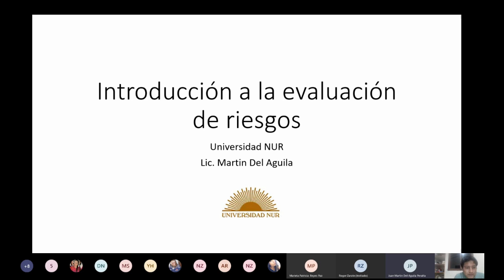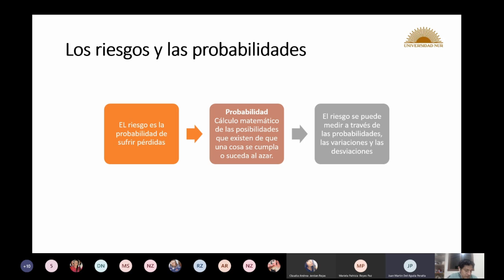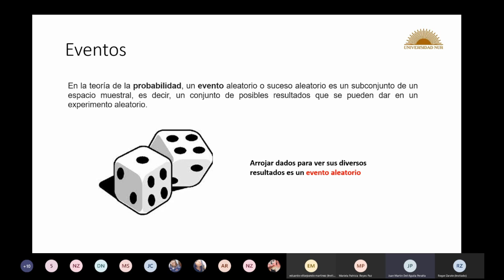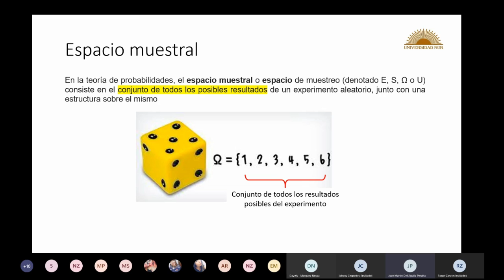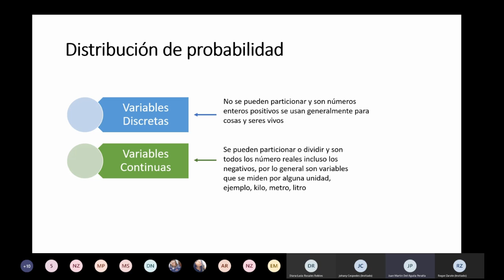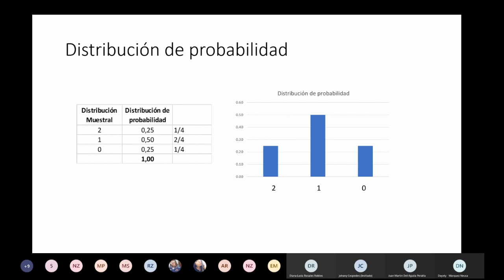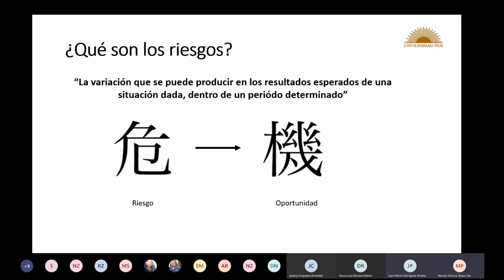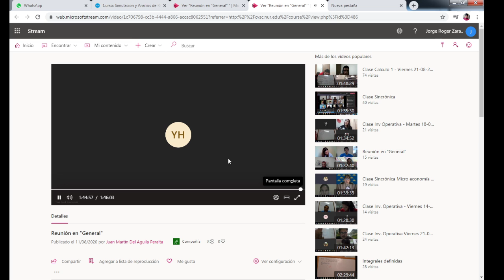Introducción a la evaluación de riesgos 10 de agosto sumiulación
Desde la perspectiva probabilistica